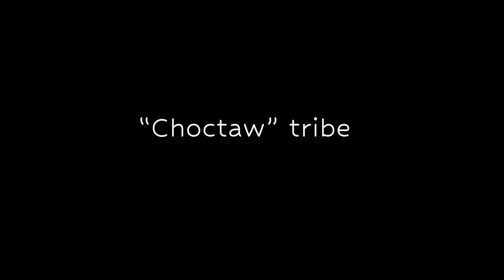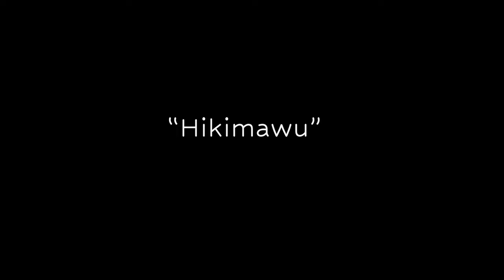20 Horrifying Rituals Pre-Colonial Women Had To Endure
Haven't got an actual viking sword in Your home yet? No problem!

Explore the rich tapestry of Native-American marriage rites in this deep-dive documentary. It traces diverse tribal traditions, revealing the spiritual, symbolic journeys couples embark upon. Watch as ceremonies transcend time, melding ancient customs with modern resilience. Artifacts, reenactments, expert interviews, and tribal narratives all intertwine to showcase marital practices deeply rooted in respect, community bonds, and harmonious connection with nature. Offering a unique cultural perspective, this documentary deepens our understanding of Native-American heritage. Get ready for an enlightening journey into the heart of Native-American marriage rituals.